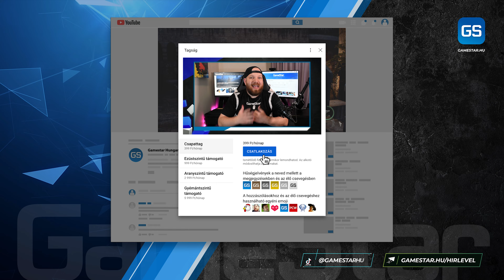Ezekben változtatnak 😱 Belenézhettünk a Resident Evil 4 remake-be 🎮 GameStar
A GameStar volt olyan szerencsés, hogy láthatott a Resident Evil 4 remake játékmenetből több mint 17 percet, mindezek alapján bőven van okunk reménykedni a játékélményben.